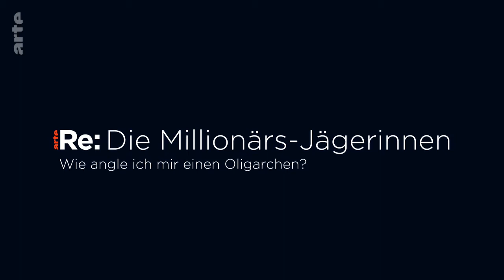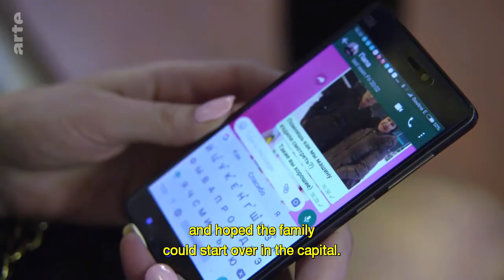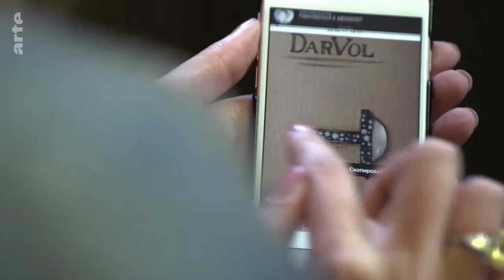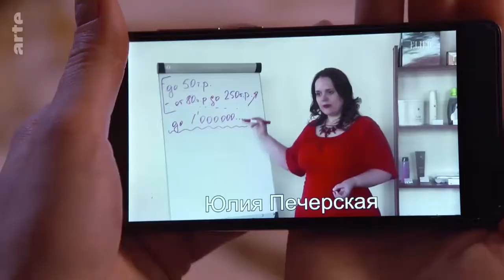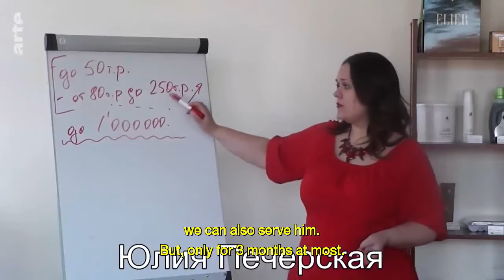Re How to Seduce a Millionaire 072509 007 A